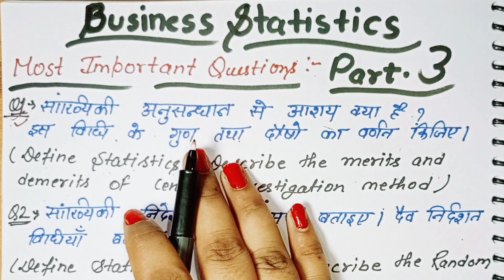Business statistics important questions, most important questions of business statistics 2023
business statistics important question in hindi, business statistics 2023
most important questions of business statistics, business statistics important questions, business statistics important question in English, business statistics important question, business management important questions, important question business statistics
business statistics important questions bcom 1st semester